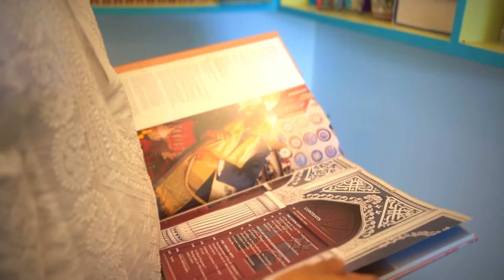Begmati Muhavre Part I | Phrases of Lucknow